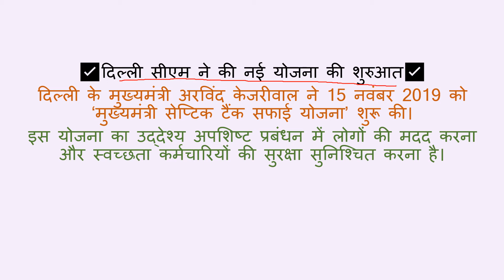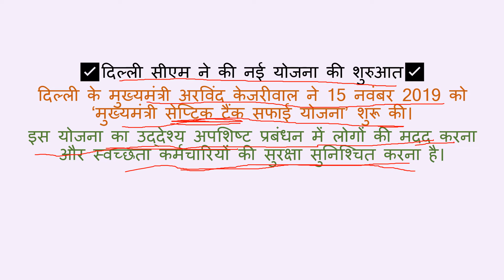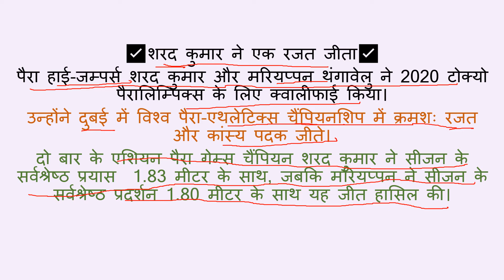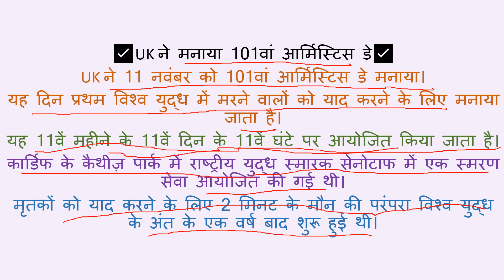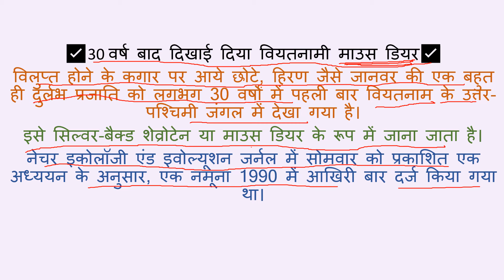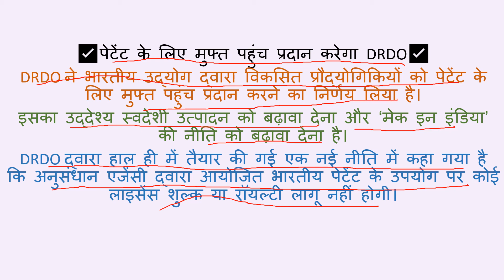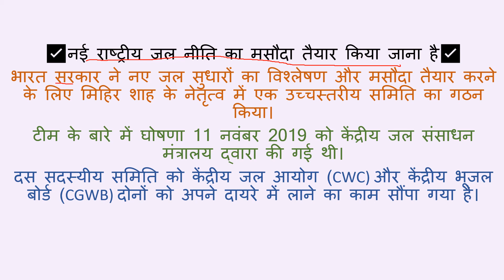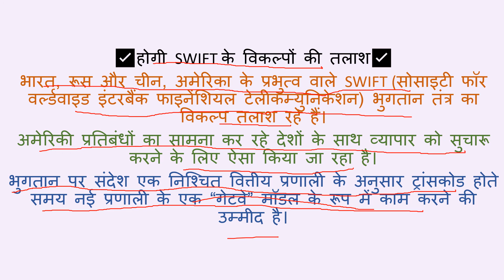18 - नवंबर करंट अफेयर्स 2019 (हिंदी में) Important current Affairs 2019 for SSC CGL CPO NTPC UPTET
18 - नवंबर करंट अफेयर्स 2019 (हिंदी में). Most Important Current Affairs Questions 2019 for  SSC CPO CGL NTPC Railway Police. In this video, we discussed 10 important current affairs questions. Most Important General Awareness Questions 2019-20 for  SSC CPO CGL NTPC Railway Police.